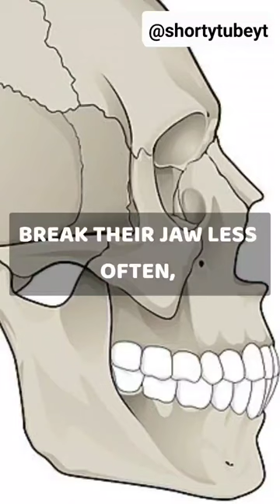Masculinity Can Save Your Life.